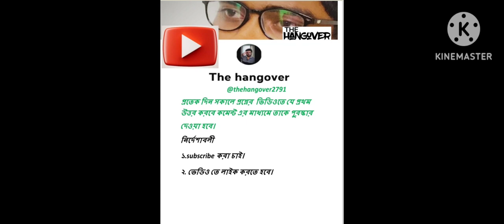নির্দেশাবলী মেনে সঠিক উত্তর দিলেই জিতে নিবেন পুরস্কার।